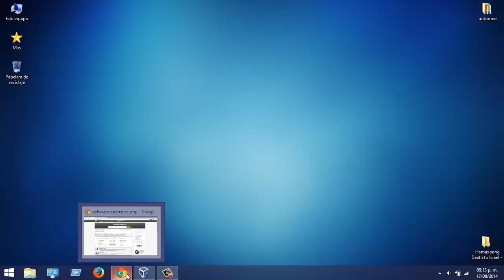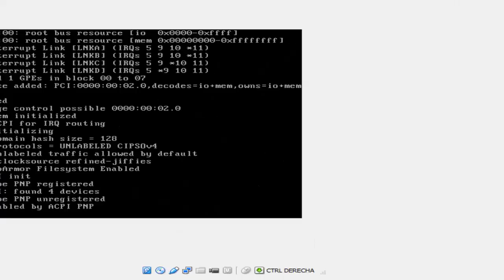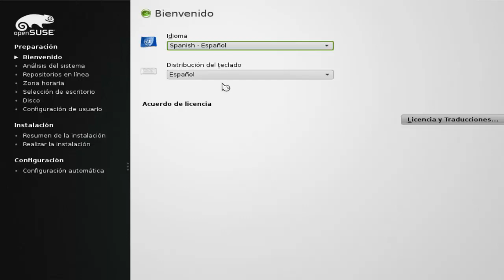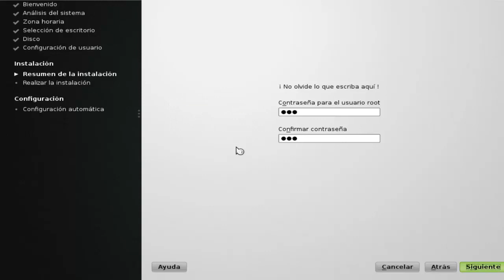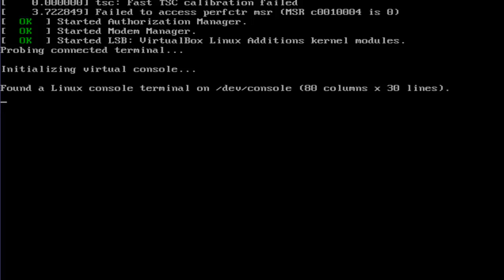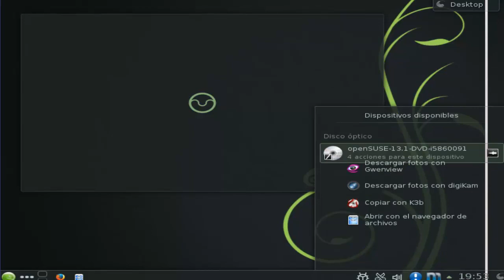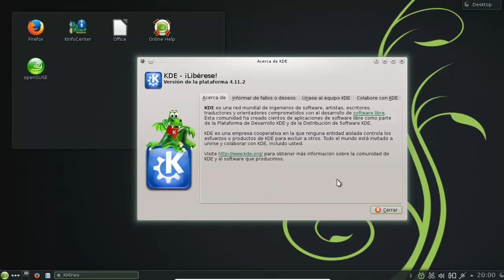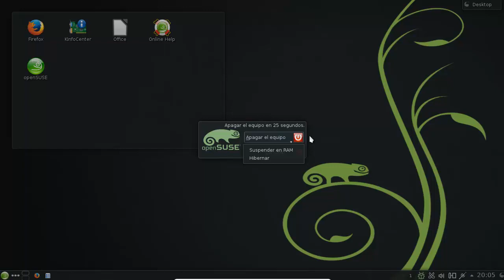Tutorial: Instalar Linux OpenSUSE 13.1 en VirtualBox (Fácil y Rápido)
Tutorial: Cómo instalar el sistema operativo Linux Open SUSE 13.1 en VirtualBox.